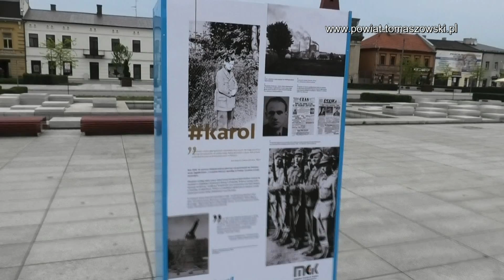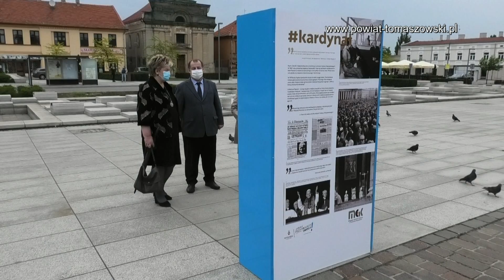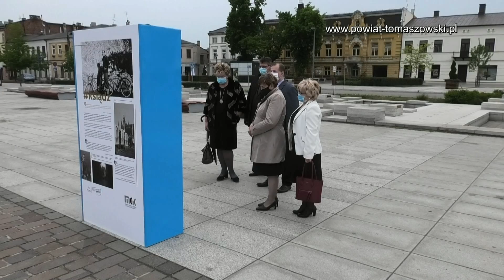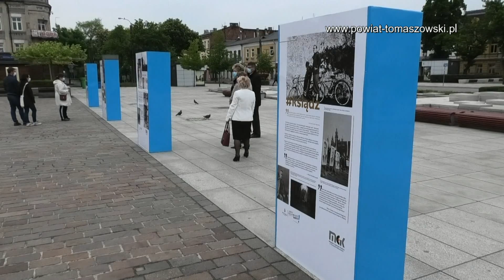Wystawa poświęcona Janowi Pawłowi II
W poniedziałek, 18 maja 2020 roku, w kościele pw. Najświętszej Maryi Panny Królowej Polski w Tomaszowie Mazowieckim ksiądz Zygmunt Nitecki – proboszcz parafii odprawił mszę świętą w setną rocznicę urodzin papieża Polaka – Jana Pawła II.
W mszy uczestniczyli przedstawiciele władz samorządowych powiatu i miasta z Mariuszem Węgrzynowskim – Starostą Powiatu Tomaszowskiego i Izabelą Śliwińską – Wiceprezydent Tomaszowa Mazowieckiego, na czele.
Ksiądz Zygmunt Nitecki przybliżył życie i działalność papieża Jana Pawła II. Po mszy, delegacje w kaplicy, w której znajdują się relikwie świętego Jana Pawła II, złożyły kwiaty, by oddać tym hołd papieżowi Polakowi.
Po mszy świętej uczestnicy udali się na plac Kościuszki, gdzie znajduje się wystawa poświęcona Janowi Pawłowi II. Z kwiatów ułożony został napis JP II, gdzie mieszkańcy przychodzą i zapalają znicze.